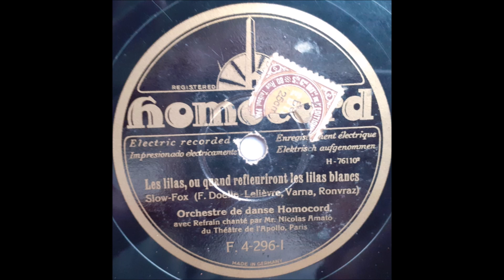Orchestre De Danse Homocord - Les lilas, ou quand refleuriront les lilas blancs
French
78 RPM Homocord record - F. 4-296 (A side)
B side is "Un Jour Tu Donneras Ton Cœur"